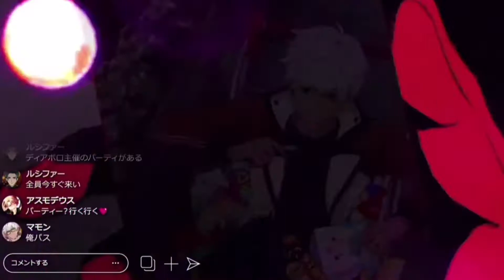It's My Party Obey Me AMV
An AMV I composed for the release of the song. I compose amvs and post it during my free time.